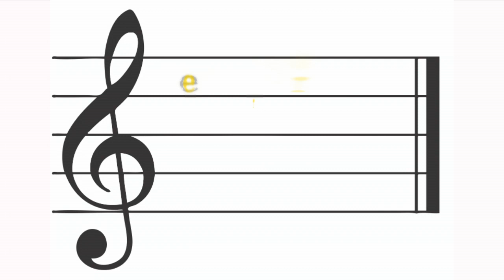Soundtrack For Life | Film Festival 2014